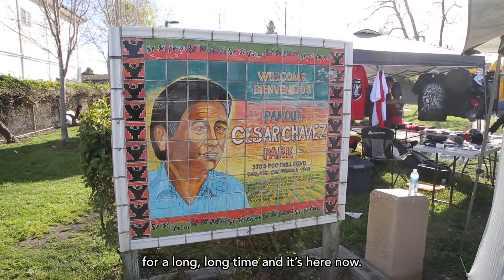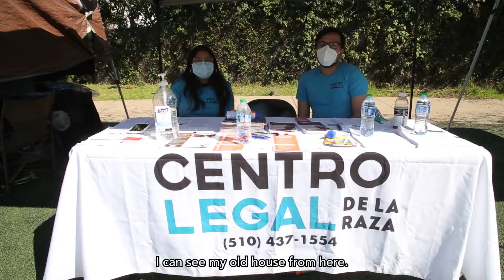Cesar Chavez Day 2022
Video by: Lucas Guilkey